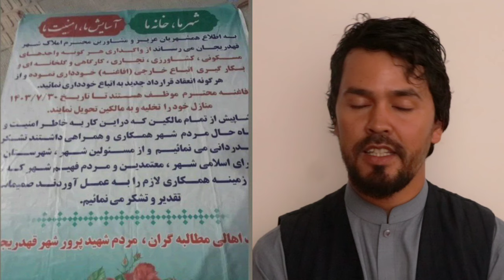سخنان جدید اخطار آمیز سردار رادان در مورد مهاجرین و حضور غیر قانونی آنها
تیم چینل آواز افغانستان متعهد بر این است تا بهترین برنامه های دیدنی و جالب را از گوشه گوشه افغانستان و در صورت امکان خارج از کشور برای شما مخاطبین گرامی تهیه نماید.
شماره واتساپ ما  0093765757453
و همچنان از دریافت کمک های شما برای افراد مستحق و رساندن به اشخاص نیازمند خودرا مسئول می‌دانیم